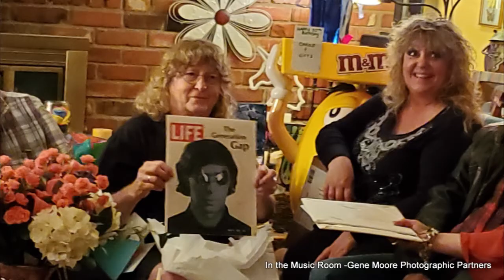In The Music Room Studio Concert Randy Tredway's 70th Birthday Bash - set 1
There was This Mystical Place, in Texas,
A Destination for Singer-Songwriters
Known for Its Tribe of Modern Troubadours
A Venue So Unique .. A Musical Mingling
Of Artist & Audience
And on the evening of November 9th 2019
Randy Tredway turned 70 years young and
had a songwriters party with some other
wonderful musicians and singers present
Here is set 1 of 2 featuring (in order of appearance)

Rickey Gene Wright & Denise Owen
Just Us - Jeff & Julie Cater
2 Faithful Beach Bums - C.J. & Randy Randolph
Jim Hunton